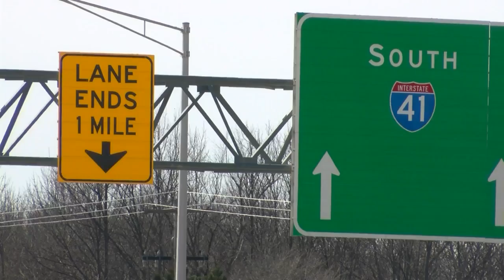DOT Analysis Concludes I-41 Expansion Would Improve Safety and Mobility